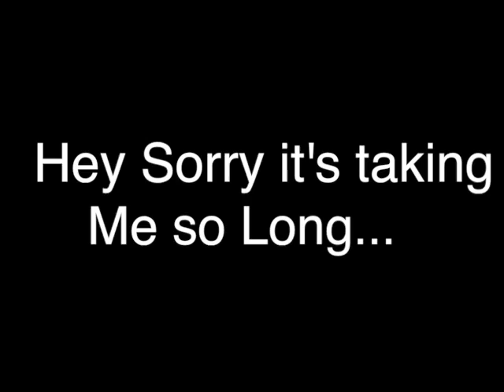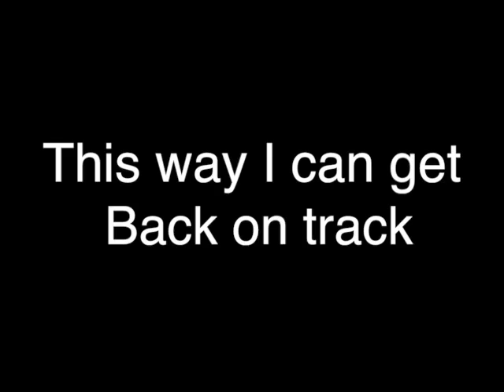An animation- Percy Jackson Month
Due to technical difficulties my video for today will not export or upload, so heres an animation I made that just makes me think of Nico
20 days until The Trials of Apollo